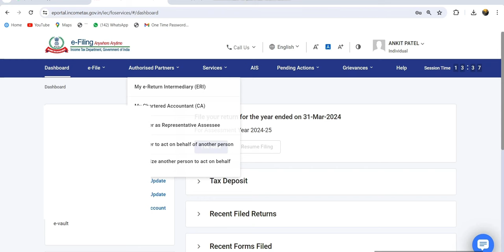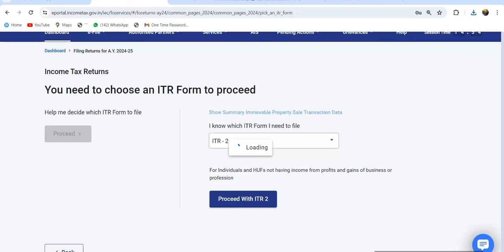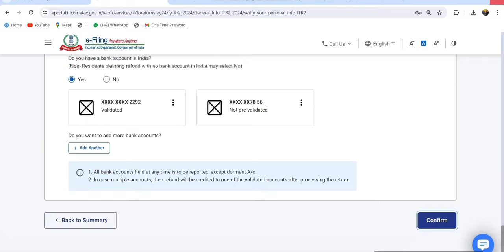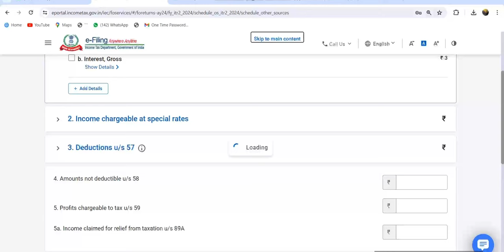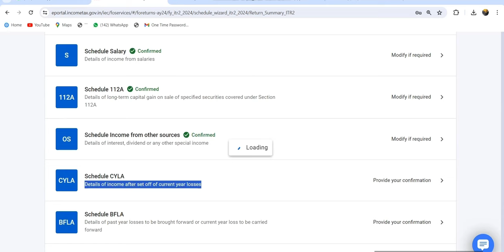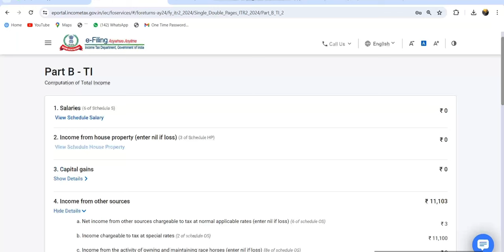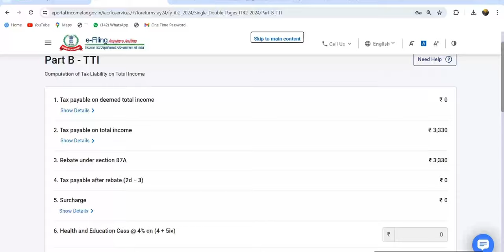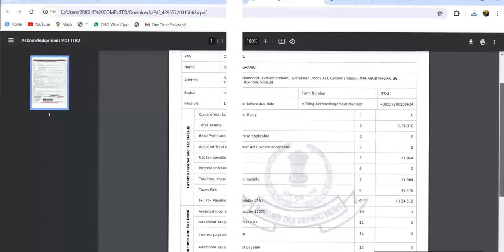ITR 2 Online Gaming TDS Refund Process 2024 | How to file ITR 2 | TDS on Gaming Refund Online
About this Video.. ITR 2 Online Gaming TDS Refund Process 2024 | How to file ITR 2 | TDS on Gaming Refund Online,
ITR 2 Filing for FY 2023-24,
ITR-2 Filing for Capital Gain/Loss on Shares, Mutual funds, Crypto, property AY 2024-25 (FY 2023-24),
How to file Capital gain itr2 AY 24-25| Itr2 filing online 2024,
How to file itr for shares LT STl,
itr2 filing online 2024-25,
itr2 assessment year 2024-25,
how to fill itr 2 for assessment year 2024-25,
itr 2 filing,how to fill itr 2,
how to file itr2 online for ay 2024-25,
file itr 2,
itr filing online 2024-25,
filing itr 2 for ay 2024-25,

Bright E-Learning